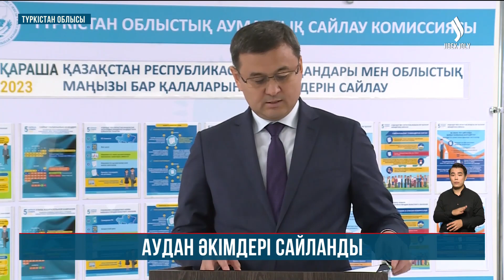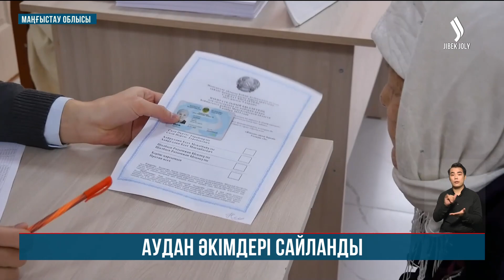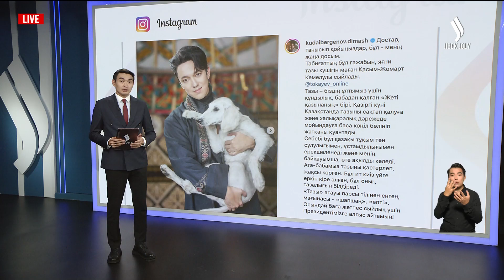Басты жаңалықтар 06.11.2023 | Жаңа уақыт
00:00 Жаңа уақыт
00:14 Мемлекет басшысы Сыбайлас жемқорлыққа қарсы іс-қимыл агенттігінің төрағасы Асхат Жұмағалиды қабылдады
01:11 Президент Қасым-Жомарт Тоқаевтың шақыруымен 9 қараша күні Ресей президенті В. Путин Астанаға ресми сапармен келеді
01:37 Халық 42 аудан мен 3 қаланың әкімін сайлады
02:23 ҚР Мемлекеттік кеңесшісі Ерлан Қарин саяси науқанға қатысты пікір білдірді
02:59 Аудан әкімдері сайланды
05:27 Келесі кезең – облыс әкімін сайлау. Сұхбат
12:57 Электр тасымалдаушы компаниялар арасында бәсекелестік артады
13:49 Мәжілістің аграрлық мәселелер жөніндегі комитетінің отырысы
15:51 Қорғаныс өнеркәсібінің қауқары қандай?
19:03 76 отандасымыз Газа секторында қалған
19:47 Экспортқа шығатын тауарларға салық көлемі артады
20:47 Жастардың тазы баулуға ынтасы жоғары
22:47 Бұлақ көрсең, көзін аш
25:54 Абай монооперада: Дыбыс сиқыры
27:42 Елімізде күн райы құбылмалы болады